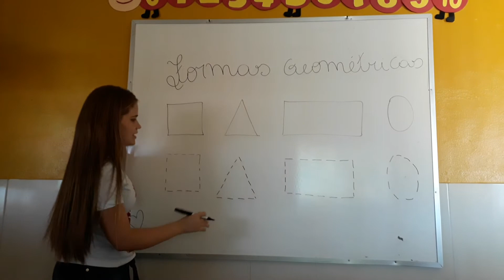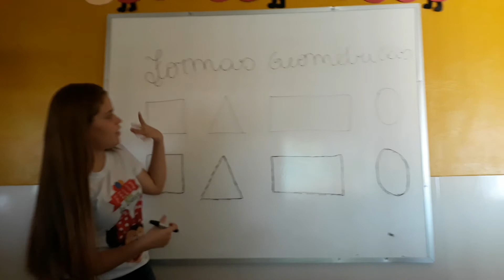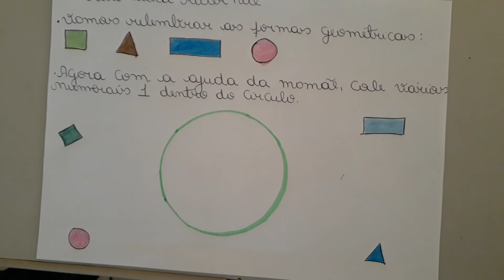Aula + Atividade - Matemática Maternal